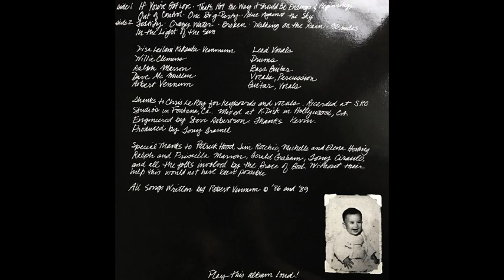The Rosethorns – One Big Party (1990)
Ripped from the vinyl only LP 'Ralph's Mom & Dad' released in 1990 on 'T-Dog Records'.
All songs on the album were written by Robert Vellum.
Lead Vocals - Lisa Leilani Kekaula-Vennum
Guitar, Vocals – Robert Vennum
Keyboards, Vocals - Chris LeRoy
Vocals, Percussion - Dave McMullen
Bass Guitar - Ralph Masson
Drums - Willie Clemens
Robert and Lisa went on to form 'The BellRays'.
This song was re-recorded for 'The BellRays' 7th album 'Hard Sweet And Sticky' in 2008.
Chris LeRoy also contributed the song 'The Fire Next Time' to that album.
LeRoy also played keyboards on their 2010 album 'Black Lightning' and the 2018 E.P. 'Punk Funk Rock Soul Vol. 1'.
Dave McMullen appears to have gone on to join French Canadian punk band 'Gouh-H' (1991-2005)
I have no further details on bass player Ralph Masson or drummer Willie Clemens after 1990.